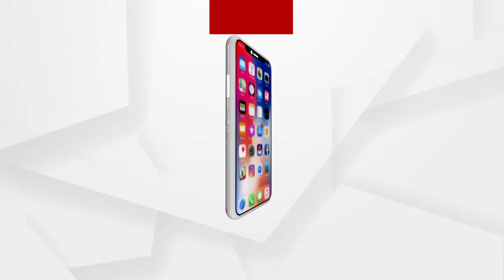ପରୀ ପ୍ରସଙ୍ଗରେ କମ୍ପୁଛି ବିଧାନସଭା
ପରି ପାଇଁ ପାଞ୍ଚ ଦିନ ଗୃହ ହୁଲୁସ୍ଥୁଲ । ବୀରୋଧୀଙ୍କ ଷଣ୍ଡୁଆସି ଆକ୍ରମଣ ଓ ମନ୍ତ୍ରୀ ଅରୁଣ ସାହୁଙ୍କ ଇସ୍ତଫା ଦାବି ଜୋର ଧରିବା ପରେ ଏସ ଆଇ ଟି ତଦନ୍ତ ନିର୍ଦେଶ ଦେଇଛନ୍ତି ସରକାର ...
ଅଧିକ ଖବର ପାଇଁ ଡ଼ାଉନଲୋଡ କରନ୍ତୁ “Argus News” ଆପ୍